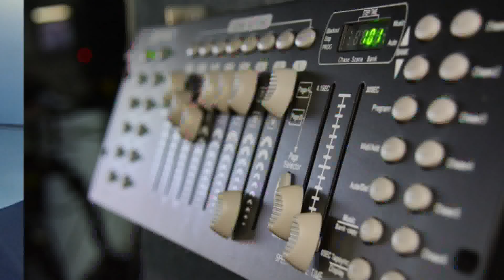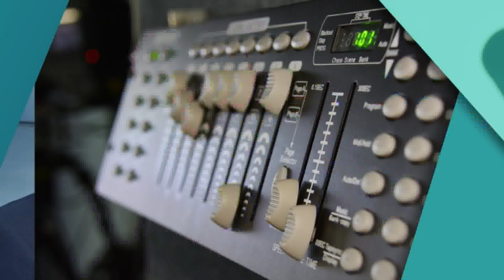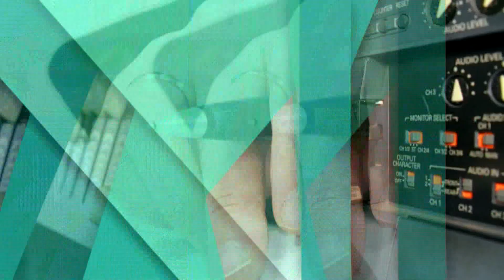Олександр Чистяков: Рибалка, браконьєрство, ботулізм – небезпечний зв’язок?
Рибалка - браконьєрство - ботулізм - як пов'язаний цей ланцюг? Чому у супермаркетах Києва продають рибу, виловлену браконьєрами, а також не дотримуються умови зберігання продукції? Хто буде відповідати та як вберегтися від зараженої риби говоримо з Олександром Чистяковим, головою асоціації риболовів України.

Мы рядом!